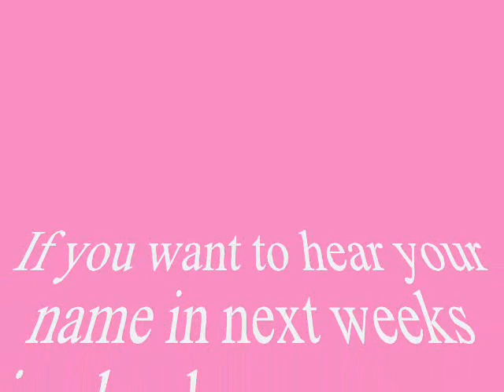ABS VLOG #2 starring BooBooStewart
WHEN YOU ADD LET THEM KNOW THAT YOU HEARD ABOUT THEM FROM THEIR VLOG ON YOUTUBE!